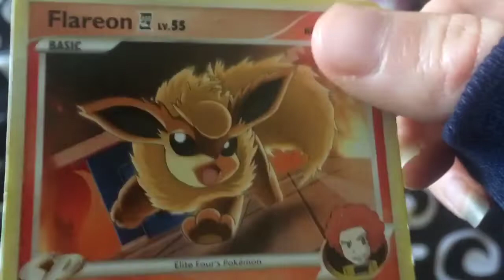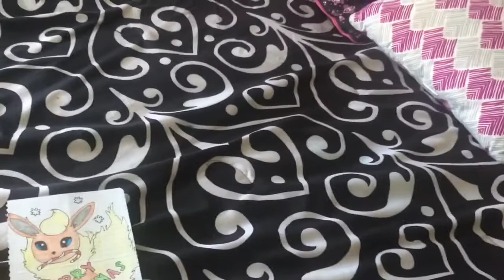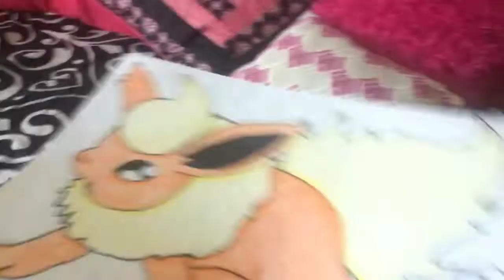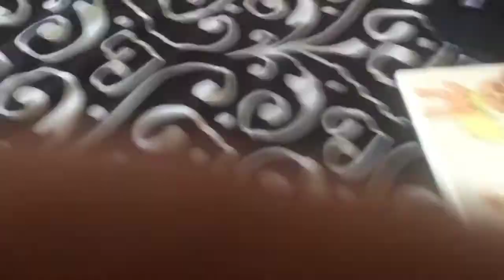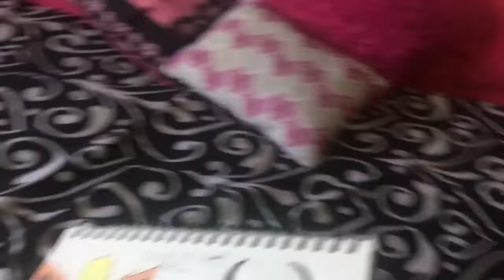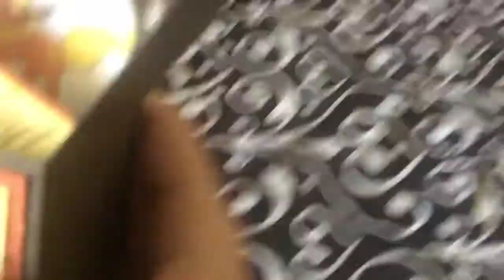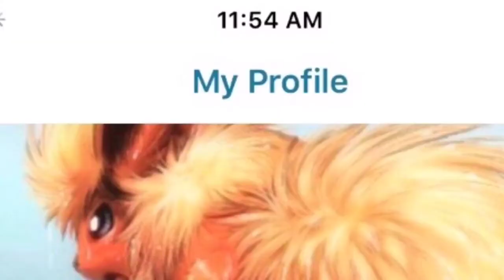I think I have a problem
Since it's fall I decided to talk about this collection since it is fall colored